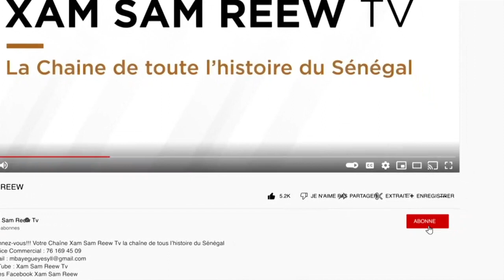MUJJUG NOONI SËRIÑ TUUBAA YI ÉPISODE 20